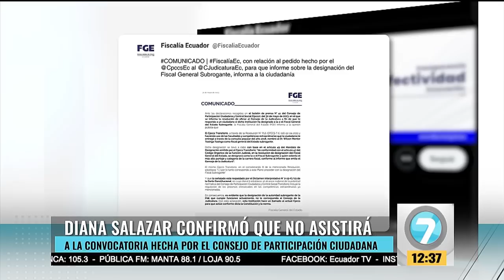Noticias7 | Diana Salazar confirmó que no asistirá a la convocatoria hecha por CPCCS.